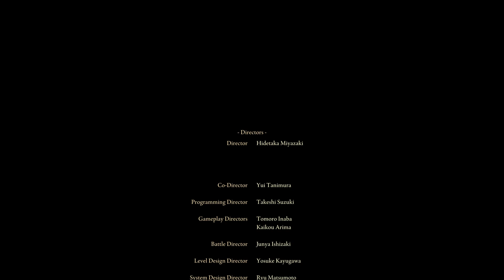ELDEN RING ~ Part 185 ~ Lord of Frenzied Flame